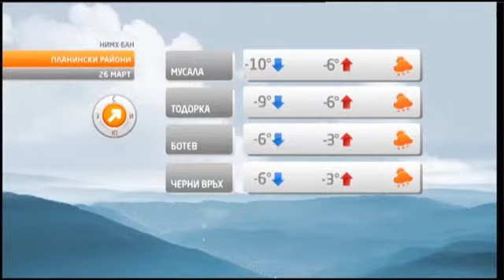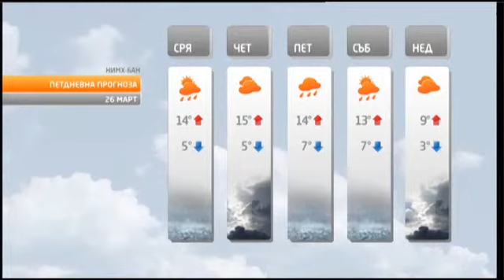TV+ Weather forecast Bulgaria - 25.03.2014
Светла Иванова (Svetla Ivanova)